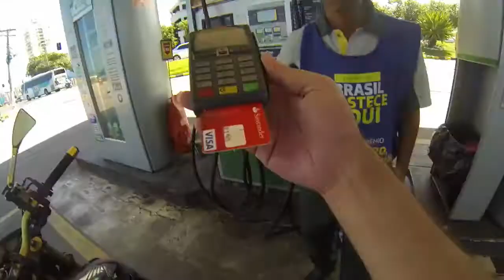✓ CB1kR Black - Eita porr....